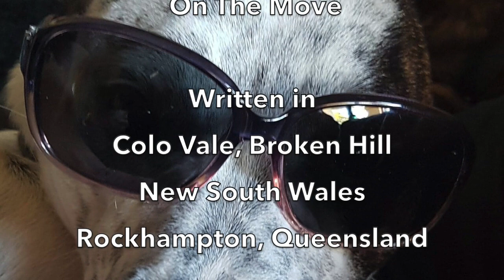On The Move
Track 8 from the album 'No Fixed Address'.